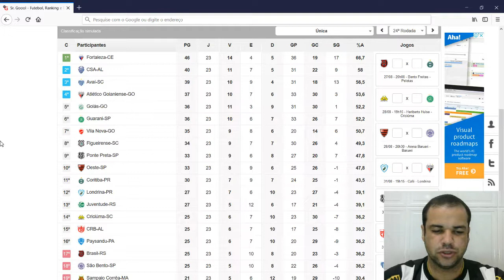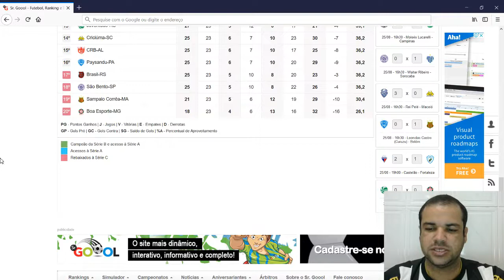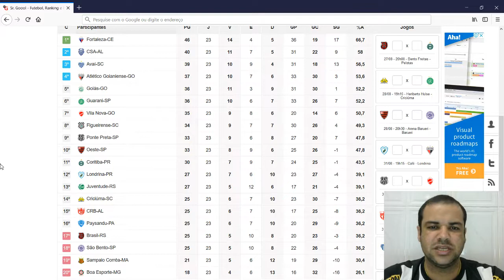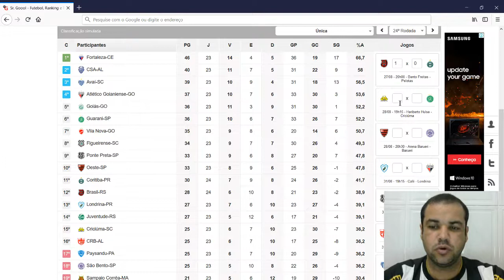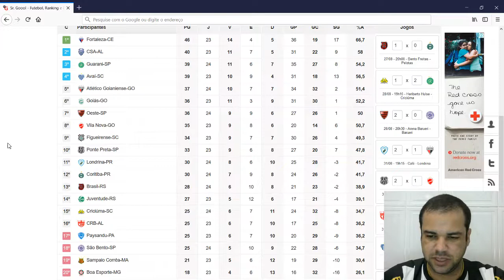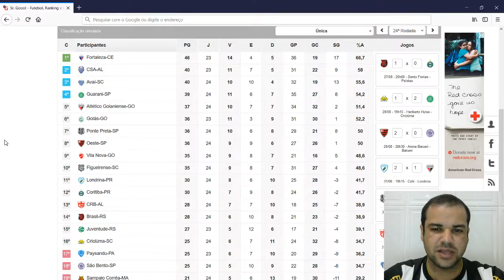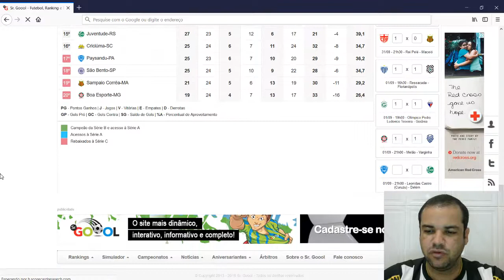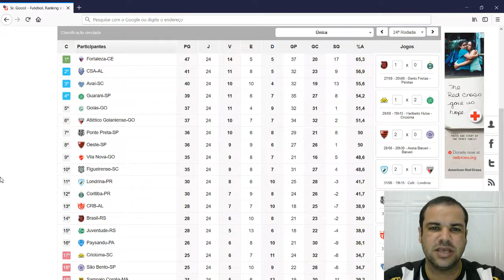Fortaleza na liderança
CANAL RB FOOTBALL
Jogos da Rodada
Brasil RS x Coritiba
Criciuma x Guarani
Oeste x São Bento
Londrina x Atlético GO
Ponte Preta x Vila Nova
CRB x Sampaio Correa
Avaí x Figueirense
Goiás x Fortaleza
Boa Esporte x CSA
Paysandu x Juventude